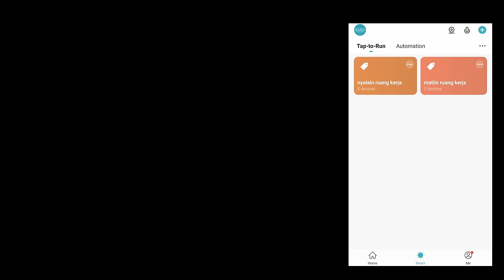BARDI Smart Home Skippable Ads